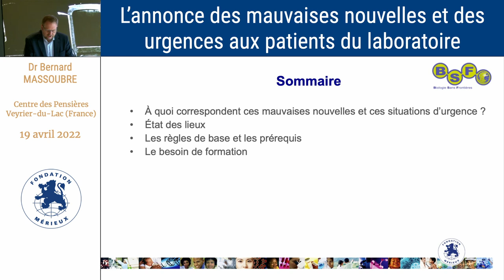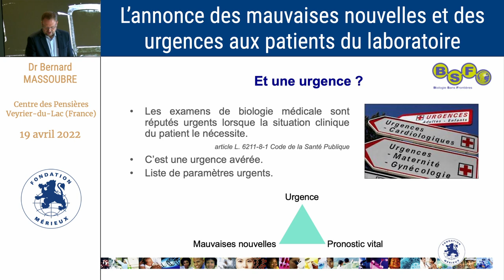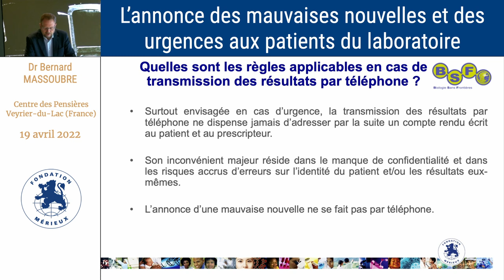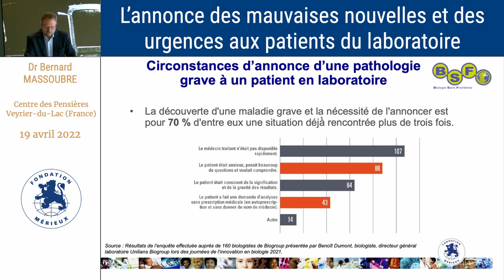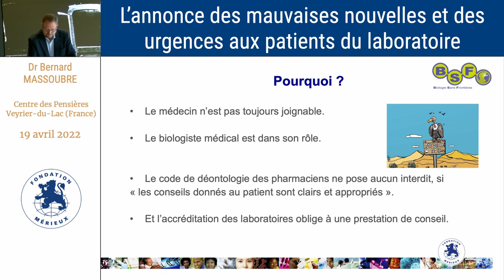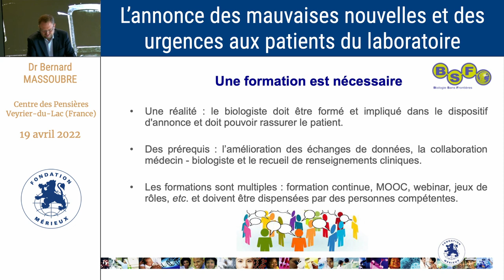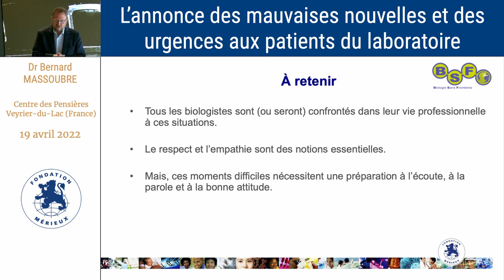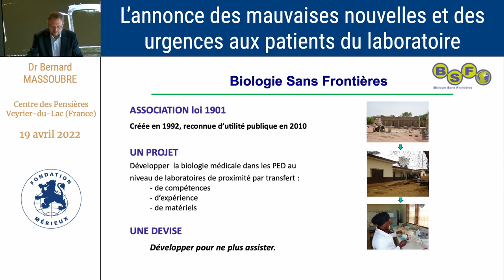Comment annoncer les résultats au LBM ?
Bernard Massoubre